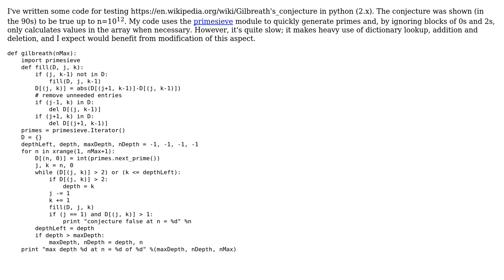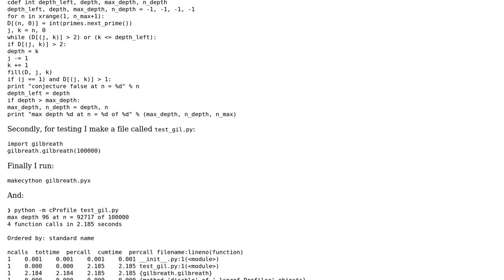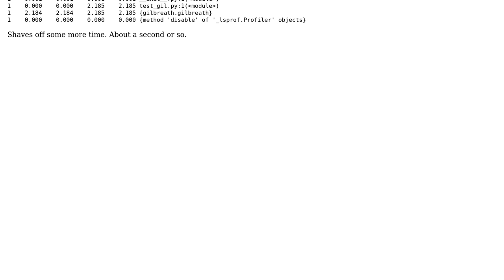Gilbreath's conjecture in Python (2 Solutions!!)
Gilbreath's conjecture in Python

With thanks & praise to God, and with thanks to the many people who have made this project possible! | Content (except music & images) licensed under CC BY-SA | Music | Images & others | With thanks to user u003f user Dair user Caridorc and the Stack Exchange Network Trademarks are property of their respective owners. You are responsible for your own actions.